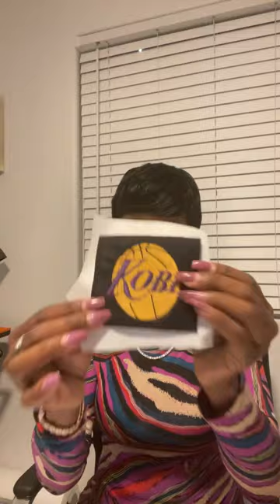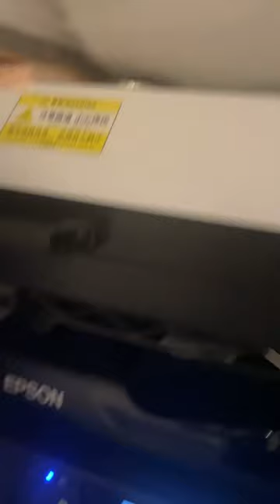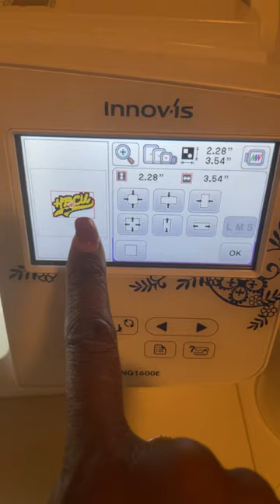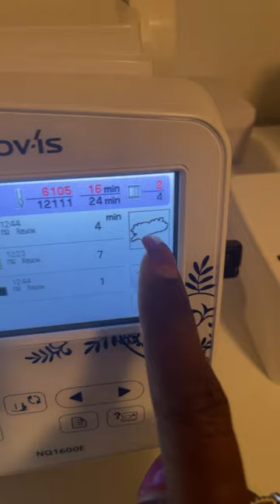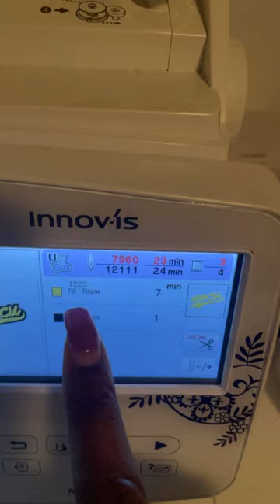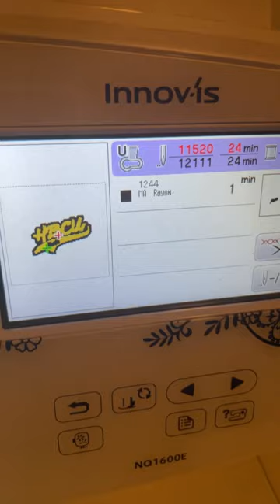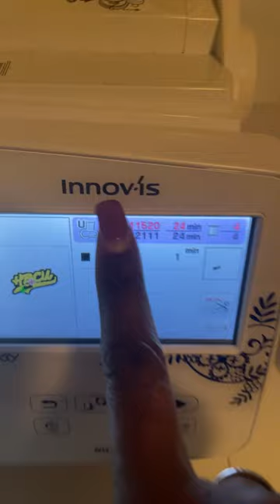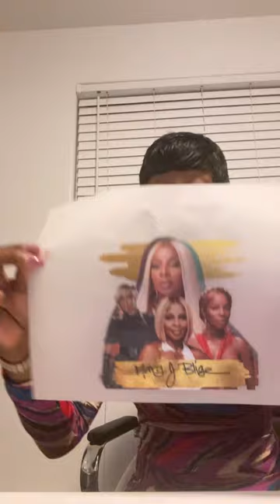Let’s chat live with Charmaine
If you want to learn how to use DTF, Cricut, Embroidering, sublimation or sewing machines, or any other crafts please inbox me on facebook and I will send you more information about my beginner one on one classes that I'm teaching on Zoom.

My Etsy (Adult) Shop - Charming Gal Boutique

My Etsy (Children) Shop- A RAE of Sunshine Boutique

Discounted Clipart Use my name (CHARMAINEGALLOWAY) for additional discount at check out

Like me on facebook to see amazing vacations: @TopNotchVacations

My Daughter Designs Beautiful Wooden Signs here is the link to her Facebook Business

Embroidery Supplies
Heat N Bond
Cut Away Stabilizer
Tender touch

Sublimation Supplies
100 percent poly shirts or sublimation coated items

Sticker Paper
Sublimating